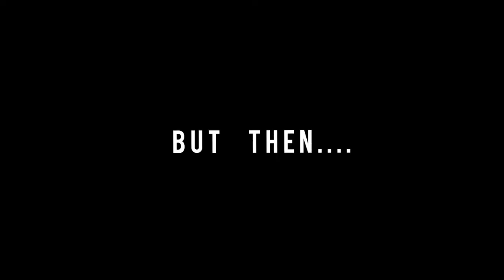Becoming a Mom